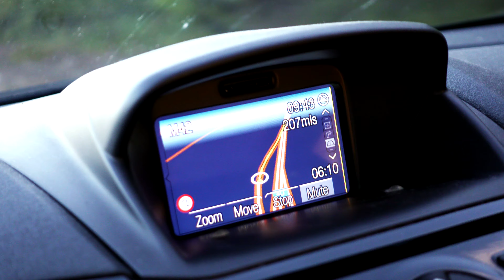Back to the British Coastline - Duckpool & Boscastle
Hello, welcome to another episode from the British Coastline. And now the 6/7 hour drive to Cornwall condensed into a few minutes.

And so we arrived to another unexplored part of Cornwall and felt the sea air on our faces for the first time in a long time. It felt good to get the Vitamin Sea.

There I am walking towards the the Vitamin Sea now.

It's always nice to explore some of the coast path even if it's a small portion of it at a time.

Ahhh a picnic with a view...

Onward to the next beach...

This part of the Cornish coastline takes you towards Hartland Quay, where the sandy beaches of Cornwall meet the rocky sea stacks of Devon. A very interesting part of the British Coastline.

It was time to move on, on one of Cornwall's many beautiful coast roads towards Boscastle...

OK OK the sea is on the wrong side of the screen for this journey.. you got me. that's because Mr British Coastline made me turn around and drive back down this road after viewing it in the rear view mirror.

Ooooh check this house out... There i think I'll have that one... A stunning view and somewhat isolated... now we're talking.

On now to our final destination Porthtowan where we will be staying for the remainder of this trip.

Next time on the British Coastline.